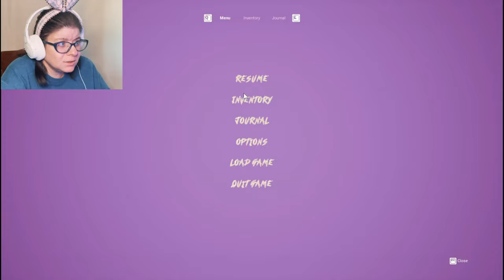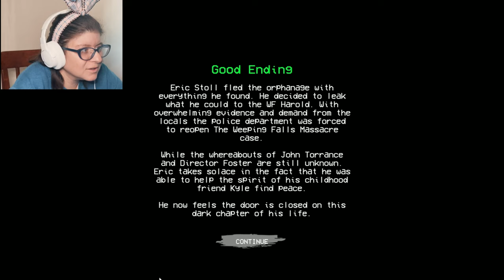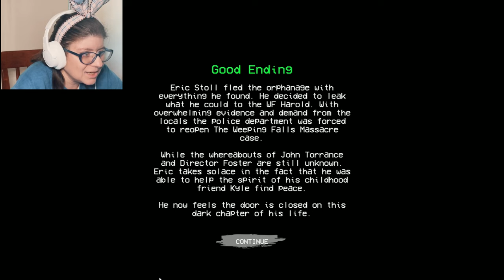I go to BUILD A BEAR! • Let's Play: Weeping Falls Massacre! (Part 3) ENDING